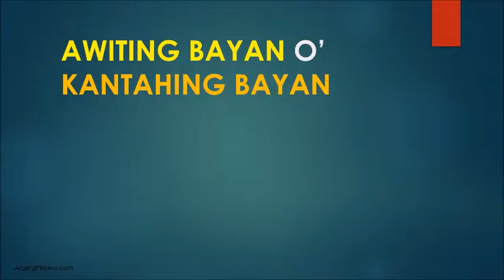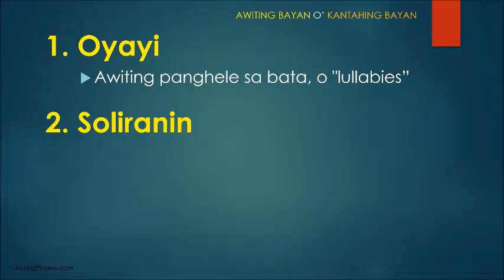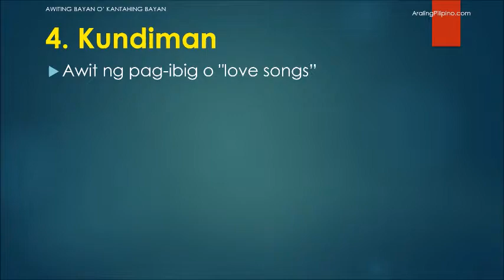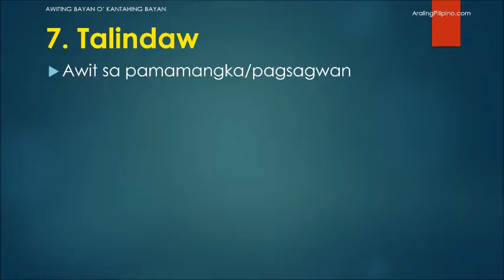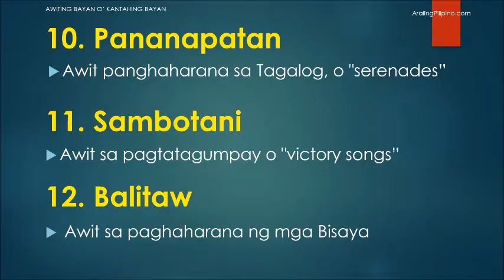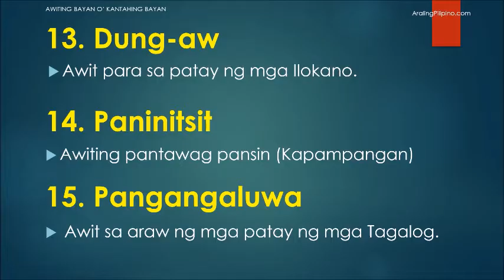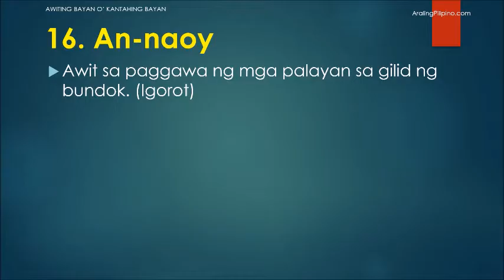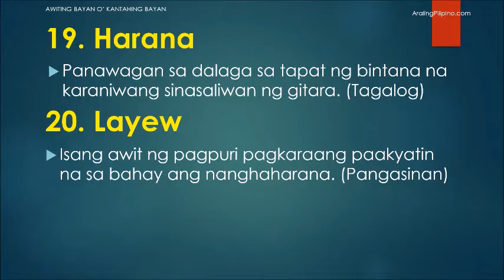Mga Uri ng Awiting Bayan | Mga Kantahing Bayan Araling Pilipino (Types of Filipino Folk Songs)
Mga Uri ng Awiting Bayan | Mga Kantahing Bayan Araling Pilipino. Ang video na ito ay nagpapakita ng mga uri ng awiting bayan. Maraming iba't ibang uri ang mga kantahing bayan. Merong awiting bayan sa tagalog, may awiting bayan sa visayas, at sa iba pang pook ng Pilipinas.